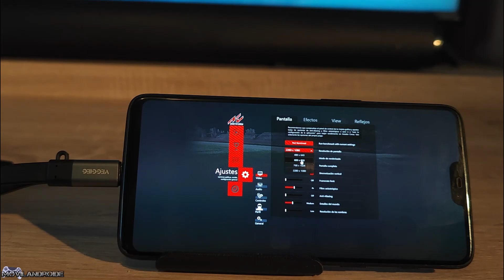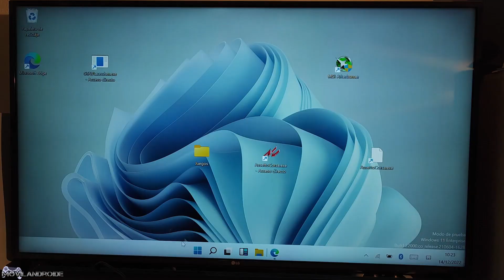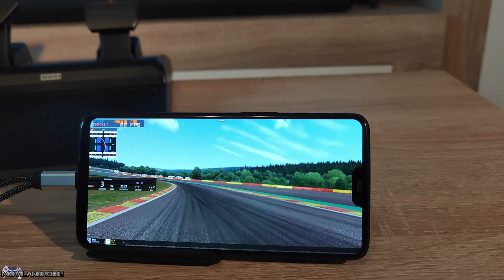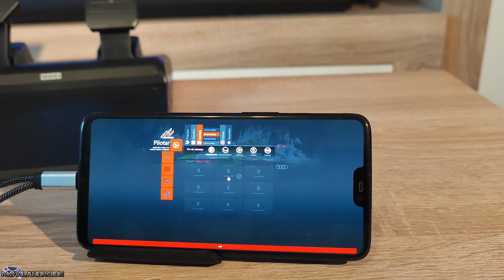Juego a Assetto Corsa en un teléfono con Windows 11 ARM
He instalado uno de los juegos más conocidos de carreras de coches, Assetto corsa, en un teléfono con Windows 11 ARM. En este vídeo muestroc omo configurar un volante o gamepad para usarlo en el teléfono y como conectarlo a un monitor o television HDMI.

Volante que he usado
Adaptador OTG